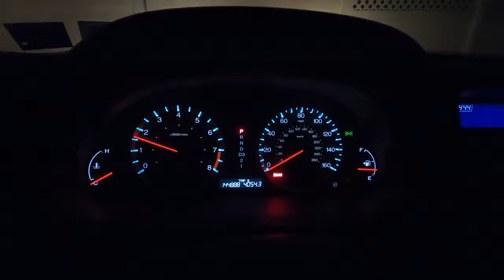RARE Catch At Night!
Today's fishing videos are from this past week.  I start off the week striped bass fishing in the Long Island Sound.  The beginning of the week starts off slow but by the end of the week I am able to find some decent fish.  I finally find them fishing in the dark.  I was able to hook up with some decent striped bass, blue fish, and even a nice weak fish.  I hope you enjoy this video!